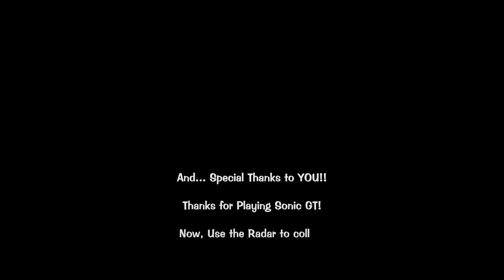Sonic GT: Gotta Go Fast in this 3D Sonic Game with Huge Open Levels! (Full Story Mode & Time Trials)